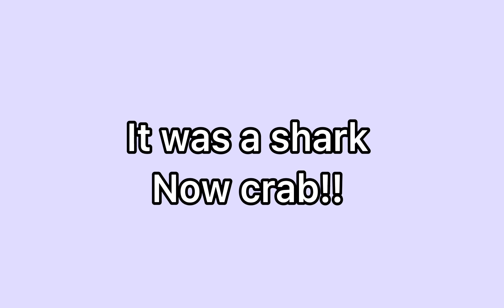ADOPT ME CONFIRMED THIS OCEAN EGG PET! 🌊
AHHHH I CANT WAIT! 🦀🦀